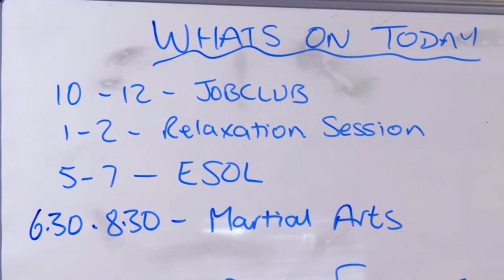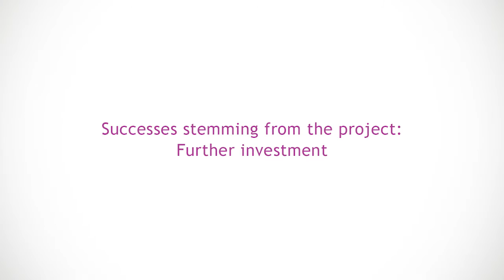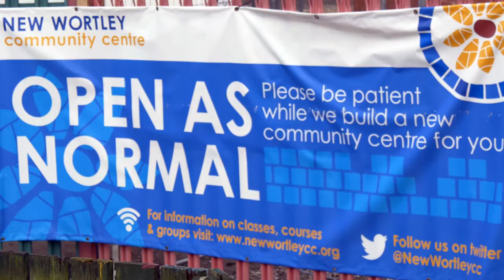New Wortley: An Our Place film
This film is a celebration of the strong Our Place partnership in New Wortley where services and local people are working together to transform their neighbourhood.

The Our Place programme ran from March 2014-March 2016 and supported 185 partnerships across England to put communities at the heart of service delivery in their area. This involved local partners within a neighbourhood coming together with local people to identify the issues that matter most to them.

The New Wortley area is a tight geographical area encompassing a number of streets and four high rise blocks (The Clydes and The Wortleys).  There are numerous issues around crime, anti-social behaviour, poor health outcomes (average male life expectancy 8 years less than the Leeds median) social isolation and low aspirations for young people.

A number of local partners in New Wortley formed a partnership with the ambition ‘to ensure resources are best spent to improve the health and well-being outcomes for community.’  This partnership took place in the Our Place programme and benefits 1,500 residents in New Wortley, Leeds.

The Our Place partnership in New Wortley has been developing a strong local partnership between public sector agencies and community organisations in order to ensure a more co-ordinated, efficient and appropriate level of service delivery for the demand shown by our residents in New Wortley. This can be seen through the New Wortley community centre, which includes a health and wellbeing centre.  Through this new centre, the partners have been able to link patients with services and sources of support within the community (social prescribing), providing GPs with referral options which can operate alongside existing treatments to improve health and well-being.

This video introduces you to the New Wortley Our Place partnership, and the positive impact the partnership’s working is having in the community.